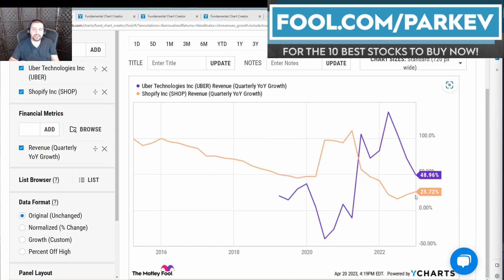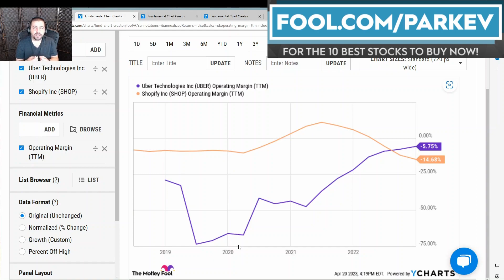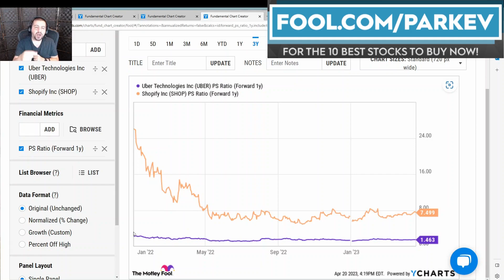Best Growth Stock to Buy: Shopify vs. Uber | Top Growth Stocks to Buy | SHOP vs. UBER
These companies are growing rapidly but finding profits more elusive.

Shopify and Uber are excellent growth companies that have demonstrated economies of scale. That said, only one can be the best growth stock between the two.